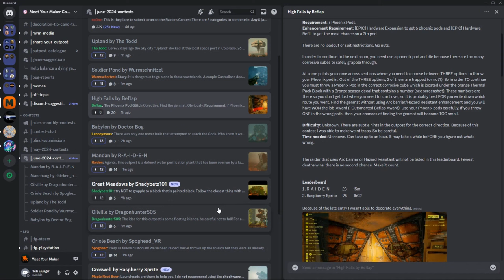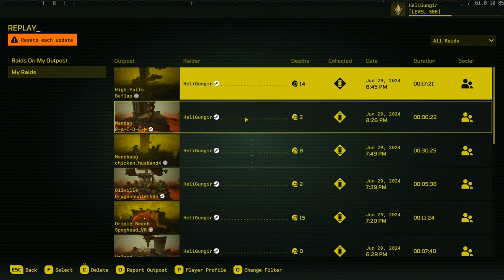Puzzle Outpost Blind Run: High Falls by Beflap [Meet Your Maker]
Beflap challenged raiders to complete a blind run with the fewest deaths possible, and we believe my run here won first place. (No better run has been posted.)

This outpost won the "ingenious" category in last month's Community Builder's Contest over on the MYM Discord.

Sorry it's not exciting like what I usually upload. The goal was to minimize deaths, after all.

00:00 Prelude
00:30 Run 1
02:50 Run 2
10:39 Run 3
18:06 Replay Station